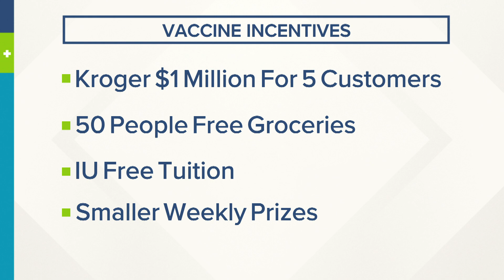An uptick in incentives as officials encourage vaccinations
Would you get vaccinated for the chance at $1 million? What about a free tuition at IU? As organizations urge folks to get a shot in the arm, those are now options.